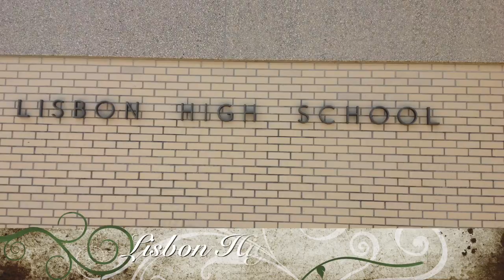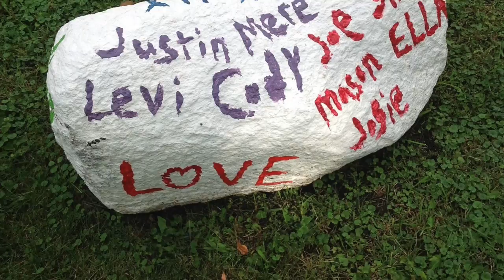My Movie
Park  MB